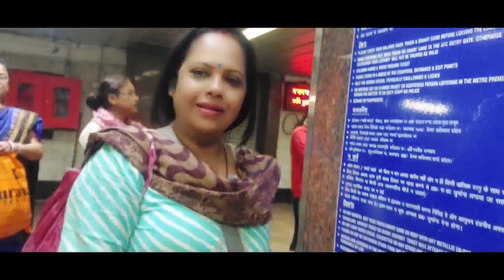Which market is famous in Kolkata for shopping ? // Best street shopping in Kolkata.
Which market is famous in Kolkata for shopping ?
Best street shopping in Kolkata.
Kolkata famous market for shopping?
Best place to go shopping in Kolkata.
Shopping Guide In New Market
Kolkata .
Best shopping place in Kolkata .
Street shopping in Kolkata.
Which is the most crowded market in Kolkata ?
Shopping shopping in Kolkata.

Instagram ID
soma.ghoshj7